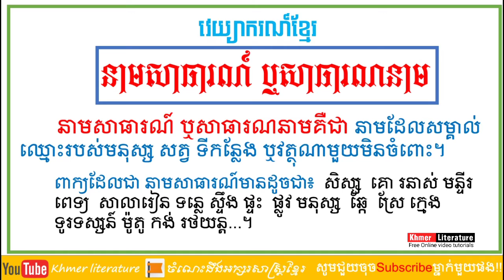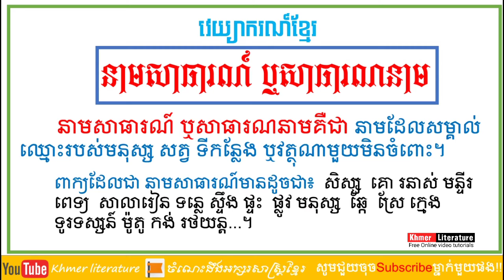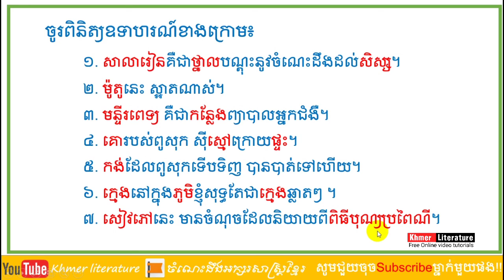នាមទី១ នាមសាធារណ៍ ឬអសាធារណនាម, Study Khmer Grammar Step By Step By Khmer Literature.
👉 សួស្តីបងប្អូនទាំងអស់គ្នា!! នេះគឺជាVideo ដែលស្តីអំពី វេយ្យាករណ៍របស់ខ្មែរ យើងគឺលើនាម ដែលនាមមានច្រើនប្រភេទទៅតាមសៀវភៅកម្រិតថ្នាក់ផ្សេងៗគ្នា ដែលថ្ងៃនេះខ្ញុំនឹងធ្វើការសិក្សាលើ នាមទី១ នាមសាធារណ៍ ឬអសាធារណនាម ដោយធ្វើការបកស្រាយដោយ Channel Khmer_Literature អក្សរសាស្ត្រខ្មែរ ហើយនៅមានVideoជាច្រើនទៀតដែលអ្នកទាំងអស់គ្នាអាចចូលសិក្សា

➡នៅ​មានវីដេអូជាច្រើនទៀត.